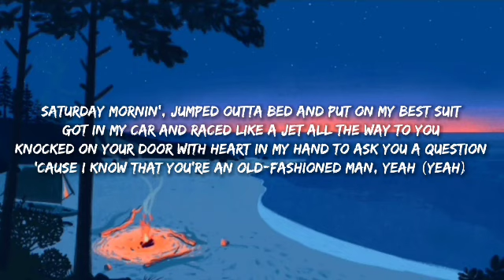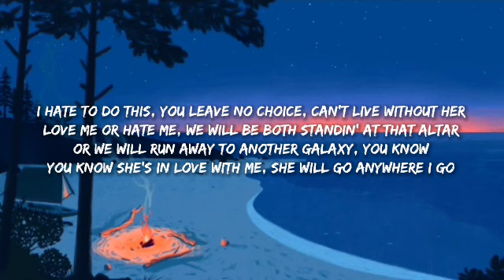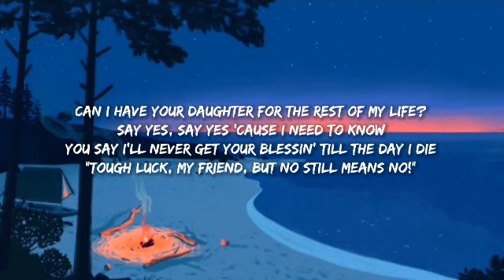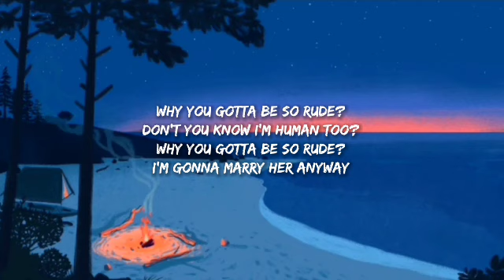MAGIC! - Rude (Lyrics)